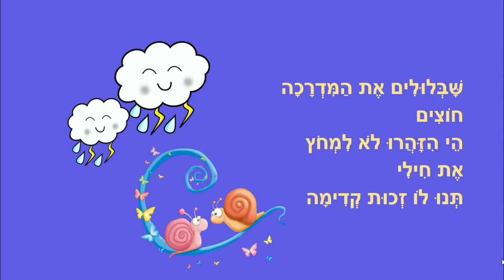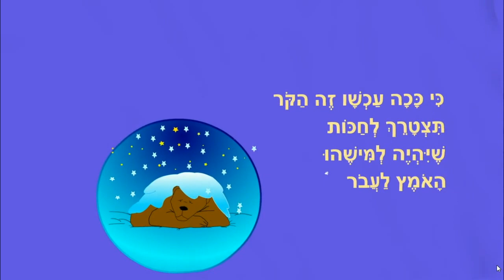מבט לחורף - סיפור חורף לילדים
מבט לחורף
סיפור ילדים